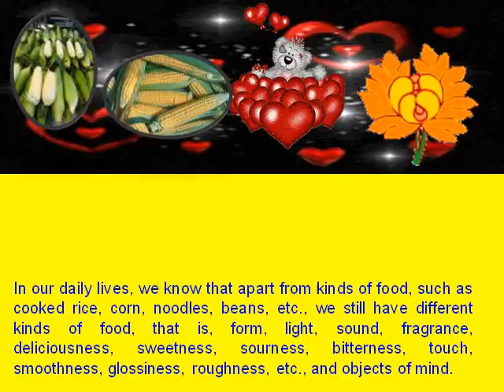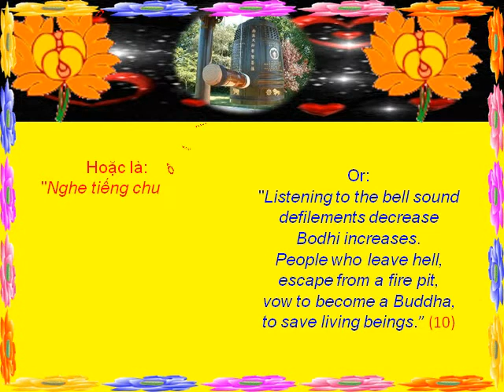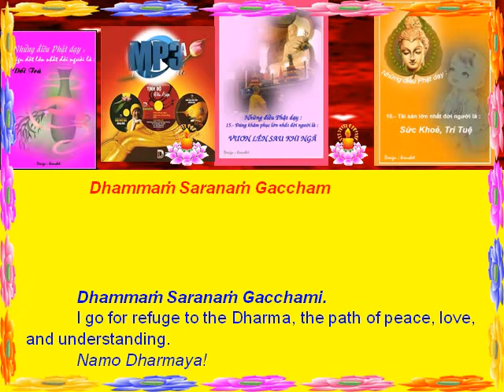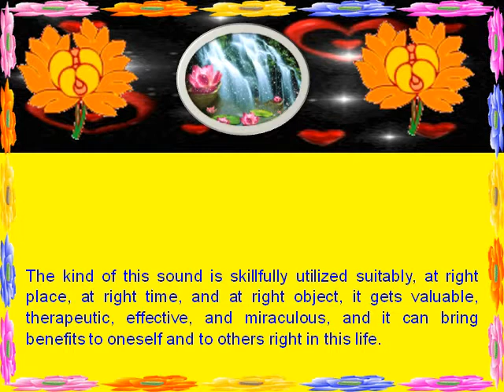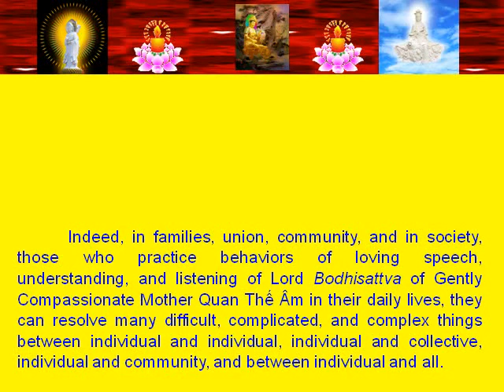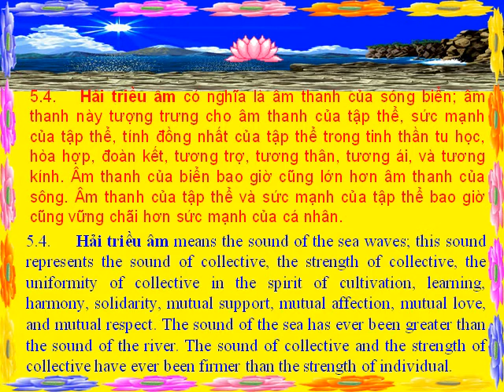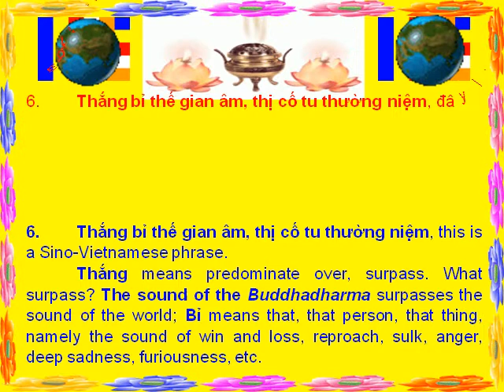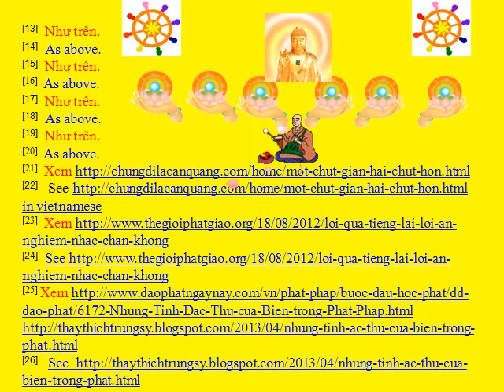Âm Thanh Chánh Pháp - The Sound of the Buddhadharma by Ven. Thich Trung Sy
Ven. Thich Trung Sy